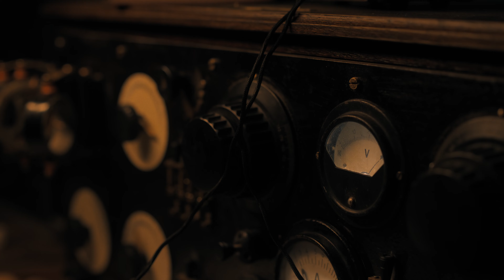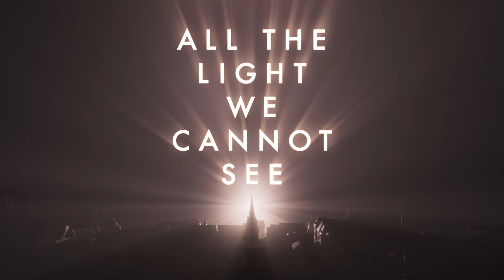Tutta la luce che non vediamo (Miniserie) | Trailer in italiano | Netflix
Le strade di una ragazza francese cieca e di un soldato tedesco si incrociano alla fine della Seconda guerra mondiale. Dal bestseller premiato con il Pulitzer di Anthony Doerr.

Tratta dal romanzo premiato ai Pulitzer, Tutta la luce che non vediamo è una straordinaria miniserie che segue la storia di Marie-Laure, una ragazza francese cieca e di suo padre, Daniel LeBlanc, in fuga da una Parigi occupata dai tedeschi con un diamante leggendario per evitare che cada nelle mani dei nazisti. Inseguiti senza tregua da un crudele ufficiale della Gestapo che vuole impossessarsi della pietra preziosa per puro beneficio personale, Marie-Laure e Daniel presto trovano rifugio a St. Malo in casa di uno zio schivo che prende parte alla resistenza trasmettendo messaggi radio clandestini. Ma in questa città che una volta era un'idillica stazione balneare, il destino di Marie-Laure si scontra inesorabilmente con quello del più improbabile spirito affine: Werner, un geniale adolescente assoldato dal regime di Hitler per intercettare trasmissioni illegali, che invece condivide un legame segreto con Marie-Laure così come la sua fede nell'umanità e la speranza.

Incrociando abilmente le vite di Marie-Laure e Werner nel corso di un decennio, Tutta la luce che non vediamo racconta la storia dell'incredibile potere dei legami umani, un faro di luce che può guidarci attraverso i periodi più cupi. Questa miniserie in quattro parti diretta da Shawn Levy e sceneggiata da Steven Knight presenta le esordienti Aria Mia Loberti e Nell Sutton nel ruolo di Marie-Laure da giovane e più in avanti negli anni, oltre a Mark Ruffalo (Daniel LeBlanc), Hugh Laurie (zio Etienne), Louis Hofmann (Werner), Lars Eidinger (Von Rumpel) e Marion Bailey (Madame Manec).

Regia/produzione esecutiva: Shawn Levy
Sceneggiatura/produzione esecutiva: Steven Knight
Produzione esecutiva: Dan Levine
Coproduzione/consulenza per disabilità visive e accessibilità: Joe Strechay
Cast: Aria Mia Loberti, Mark Ruffalo, Hugh Laurie, Louis Hofmann, Lars Eidinger e Nell Sutton
Location: Budapest (Ungheria) e Saint Malo (Francia).

Tutta la luce che non vediamo (Miniserie).
Trailer in italiano.
Netflix.

Premiere su Netflix il 1 novembre 2023.

Drammi, Drammi TV, Serie TV tratte da libri, Epico, Serie TV USA, Profondo, Emozionante, Epic - Il mondo segreto, Seconda guerra mondiale, Bestseller, Militare, Dramma, TV.
Aria Mia Loberti, Louis Hofmann, Mark Ruffalo, Lars Eidinger, Hugh Laurie.

TV-MA. Per un pubblico adulto. Sconsigliato per i minori di 17 anni. Linguaggio forte, consumo di tabacco, violenza.